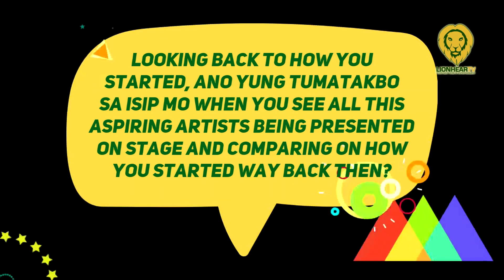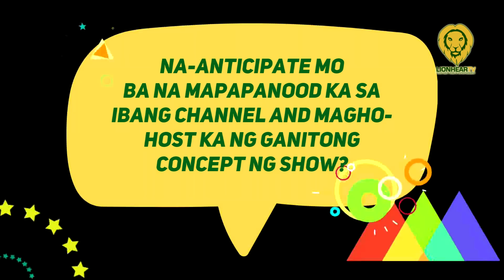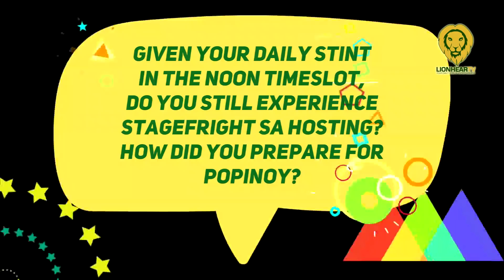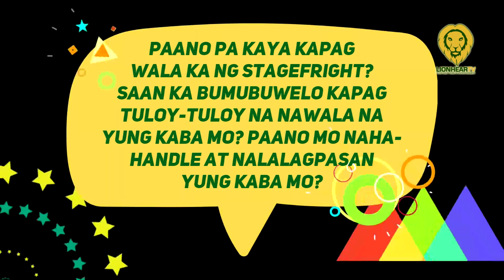Maine Mendoza, thankful sa pagkuha ng TV5; paano nga ba ang hosting sa 'Eat Bulaga' at 'POPinoy?'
Catch the primer on June 6, Sunday, 8PM on TV5, a week before its grand launch on June 13, Sunday, hosted by Maine Mendoza, The Phenomenal Star, and Paolo Ballesteros, The King of Transformation, no less.